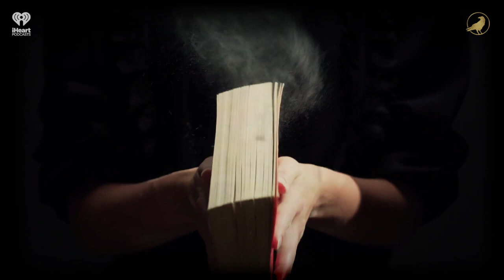Ep 136: Ship of Fools | AARON MAHNKE'S CABINET OF CURIOSITIES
While they are more difficult to put inside a cabinet of curiosities, the amazing things that humans are capable are equal parts inspiring and astonishing. Today's tour features two such stories.